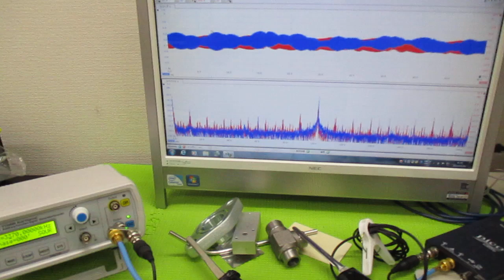オリジナル超音波実験 ultrasonic-labo